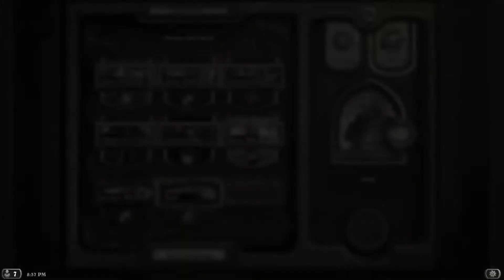Wild Hearthstone: Secret Mage vs. Odd Paladin (Uldum Nerf, August 2019)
### Secret Mage
# Class: Mage
# Format: Wild
# 2x (1) Kabal Lackey
# 1x (2) Ancient Mysteries
# 2x (2) Arcane Flakmage
# 2x (2) Arcanologist
# 2x (2) Mad Scientist
# 2x (2) Medivh's Valet
# 2x (3) Counterspell
# 2x (3) Explosive Runes
# 1x (3) Flame Ward
# 2x (3) Forgotten Torch
# 1x (3) Ice Block
# 2x (3) Kirin Tor Mage
# 2x (3) Mirror Entity
# 2x (4) Fireball
# 2x (5) Cloud Prince
# 1x (6) Aluneth
# 2x (6) Kabal Crystal Runner